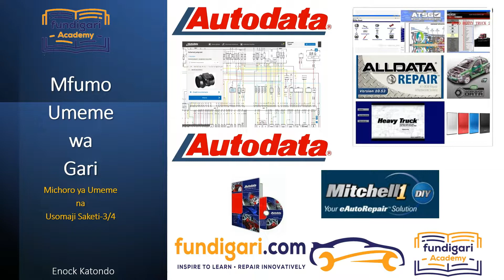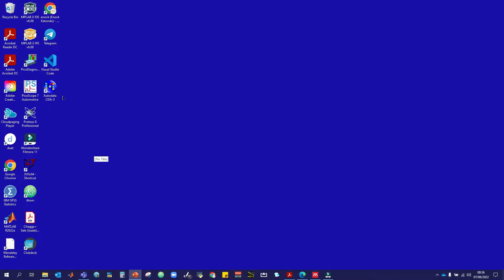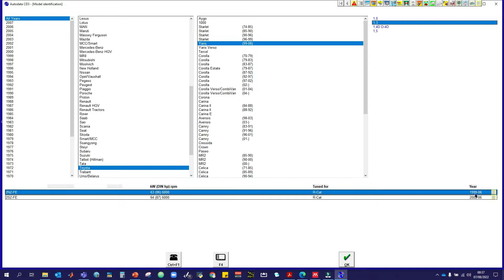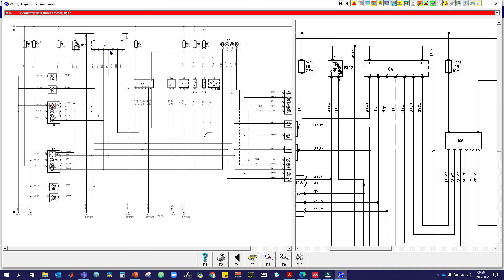6. Mfumo wa umeme wa gari: Utumiaji wa software 3/3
Video hii ni muendelezo wa kujifunza namna ya kutumia michoro ya umeme wa gari kutatua hitilafu. Ninaonyesha moja ya software zinazotumika katika kusoma michoro ya umeme wa magari inaitwa Autodata. Tujifunze@fundigari